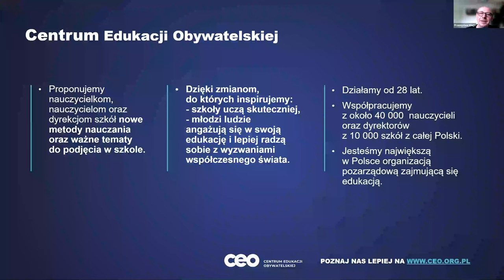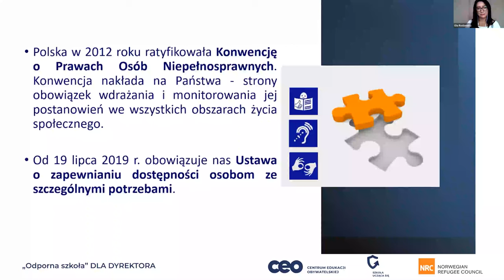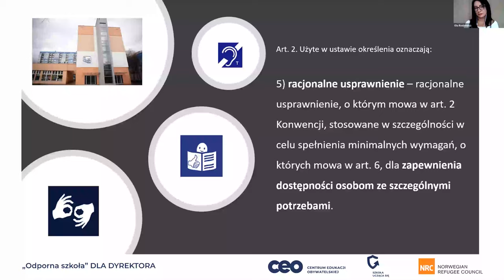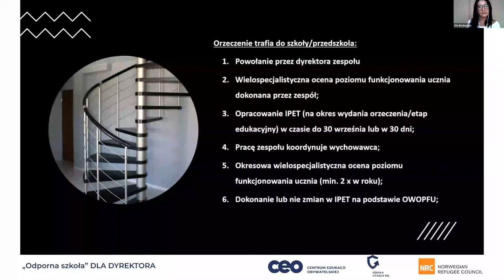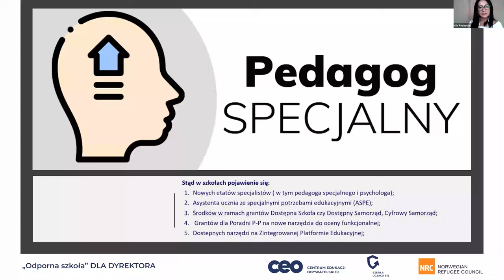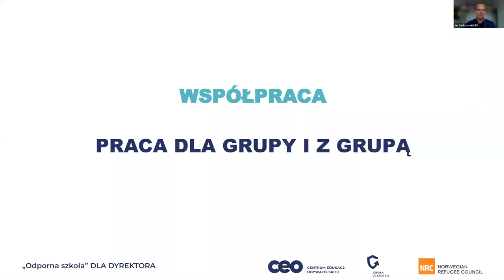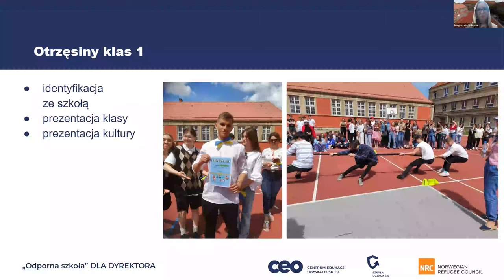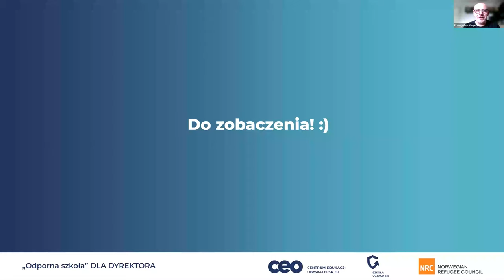Uczniowie o zróżnicowanych potrzebach edukacyjnych. Jak przygotować szkołę?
Większość szkół w Polsce w tym roku szkolnym przyjmie uczennice i uczniów z Ukrainy (według danych MEiN ich liczba w polskich szkołach we wrześniu będzie oscylować wokół 200 tys.). Będzie mieć w swojej społeczności również inne dzieci o szczególnych potrzebach edukacyjnych.
Dobrze, by dyrektorka lub dyrektor skorzystał ze sprawdzonych rozwiązań, by przygotować szkołę do pracy z nimi.

Wraz z ekspertami i ekspertkami rozmawialiśmy o:
🎯 szkole włączającej, która widzi, wzmacnia i umożliwia współpracę wszystkich uczniów i uczennic (nie tylko tych o specyficznych potrzebach edukacyjnych, lecz także dzieci uchodźczych),
🎯 podstawach prawnych, które tworzą ramy tej otwartości i dają dyrektorom możliwości podjęcia określonych działań (jak zatrudnienie pedagoga specjalnego),
🎯 specjalistach i organizacjach pozarządowych, którzy mogą wesprzeć kadrę w codziennej pracy.
Dzięki checkliście każdy dyrektor będzie mógł odpowiedzieć sobie na pytania o stopień przygotowania zespołu nauczycieli do pracy z uczniami o zróżnicowanych potrzebach edukacyjnych.
Podpowiedzieliśmy także, jak krok po kroku zaplanować pracę w kolejnych tygodniach i miesiącach w tym aspekcie.
Naszymi gośćmi i gościniami byli:
- Aleksandra Rodzewicz - dyrektorka Poradni Psychologiczno – Pedagogicznej, ekspertka merytoryczna w projekcie „Forum edukacji włączającej” i Akademii Edukacji Włączającej, Członkini Zarządu Fundacji Hybrydowa Szkoła, trenerka.
- Małgorzata Solowska - dyrektorka IX Liceum Ogólnokształcącego im. Krzysztofa Kolbergera w Gdańsku, nauczycielka WOS-u, historii i języka angielskiego. Szeroko rozwija ideę samorządności szkolnej we współpracy z OSSU w Brukseli.
- Jan Dąbkowski - kieruje zespołem, który tworzy program „Szkoła otwartości”. Trener, koordynator działań, a także autor scenariuszy m.in. edukacji medialnej i dziennikarskiej, obywatelskiej, antydyskryminacyjnej, dot. praw człowieka. Wspiera kadrę szkół w działaniach, które rozwijają u uczniów kompetencje społeczno-emocjonalne, a nauczycieli uczą reagowania na dyskryminację i przemoc.

Spotkanie poprowadził Przemysław Kluge, ekspert ds. rozwoju dyrektorów w Centrum Edukacji Obywatelskiej.